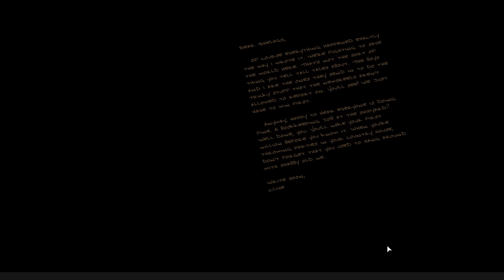THE GERMAN COUNTER ATTACK BEGINS! Company of Heroes 3 - Italian Campaign #14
Welcome to My Company of Heroes 3 - Italian Campaign! Enjoy the latest edition in the WW2 RTS series, Company of Heroes!